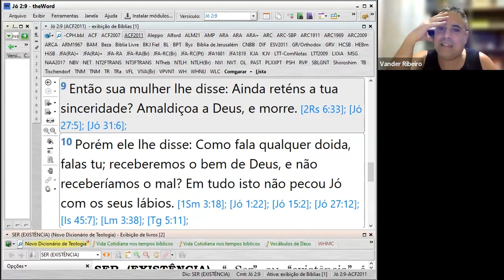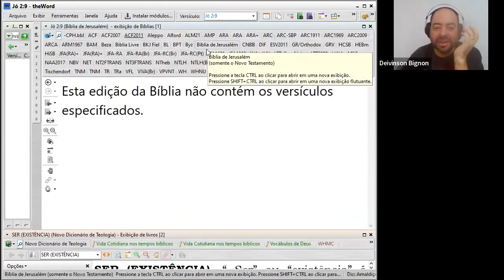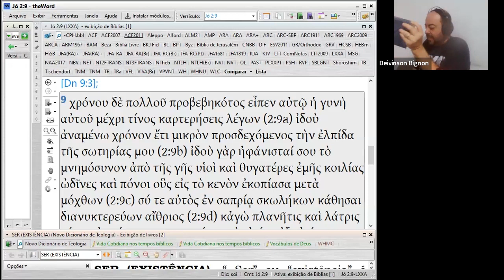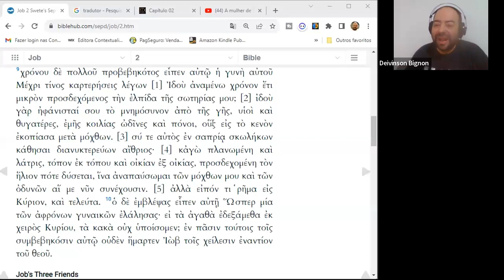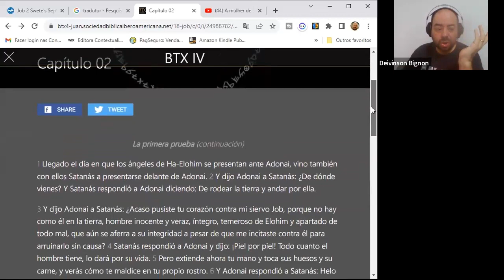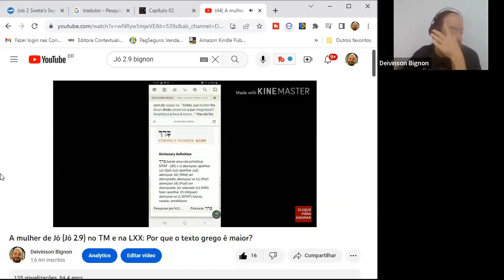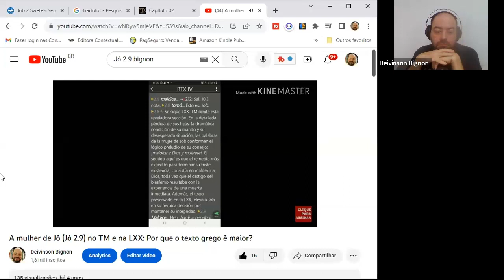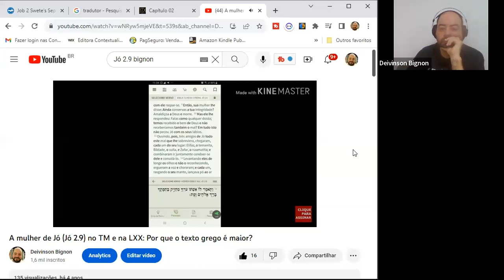AULA | Análise sobre a mulher de Jó [Jó 2.9 - TM, LXX e BTX]